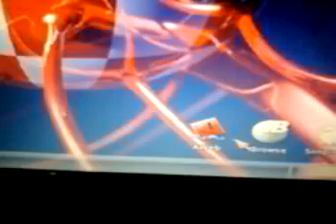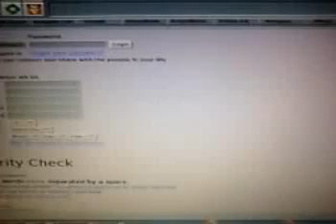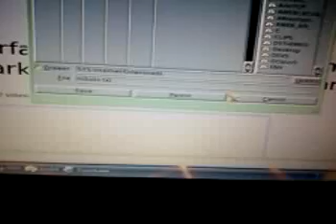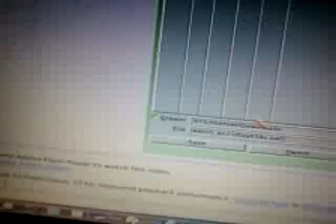AmiKit on Windows 7